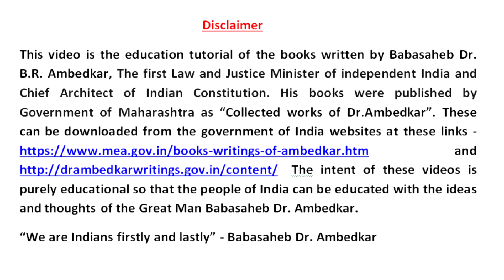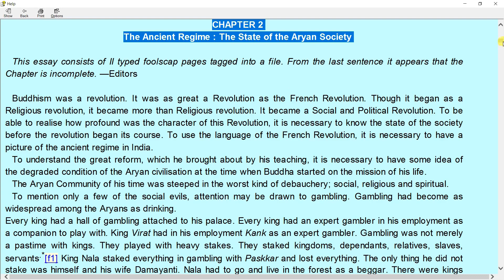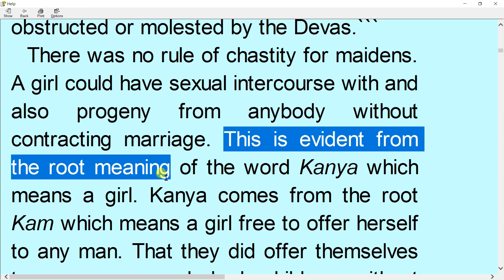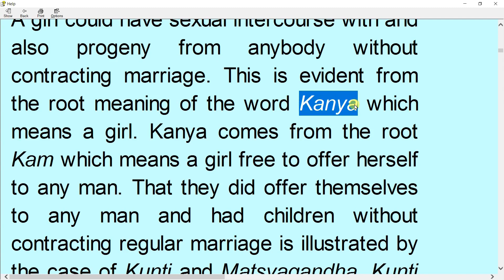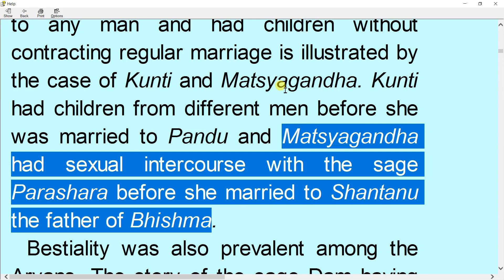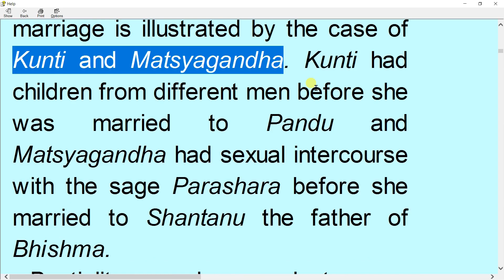Unmarried Girl Sex was allowed in Vedic Aryan Society - Babasaheb Dr.B.R. Ambedkar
Reference - "Revolution and Counter-Revolution" by Babasaheb Dr. B.R. Ambedkar, The first Law and Justice Minister of independent India and Chief Architect of Indian Constitution available at government of India websites at these